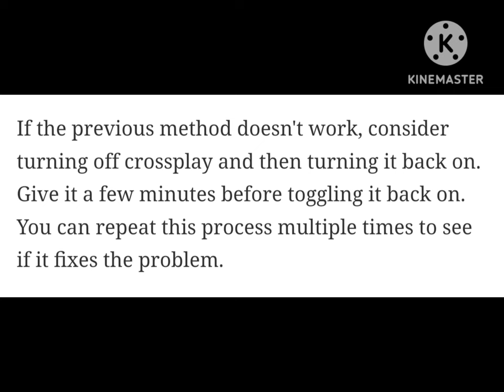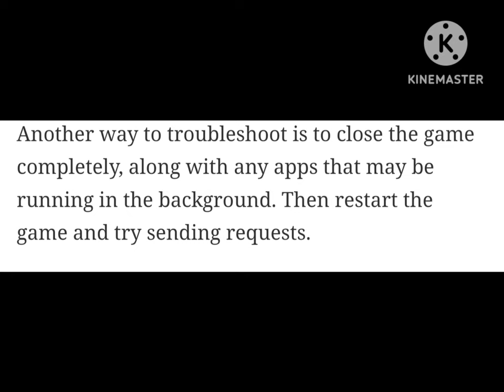Fix Helldivers 2 Friend Request Not Working | Fix Can't Join Friends/Accept Friends In Helldivers 2